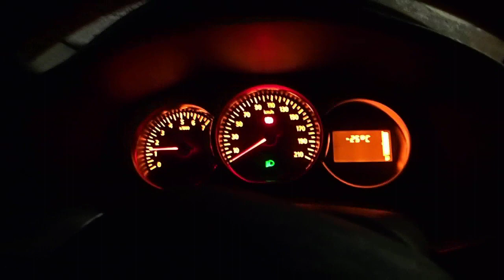Dacia Logan MCV -18, cold start -25c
Im not miss Lada's cold starts :D